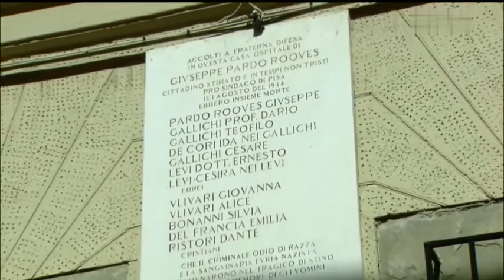Pisa - Sinagoga, Cimitero Ebraico e storia della comunità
La sinagoga di Pisa è un edificio di culto che si trova in via Palestro.
Risale all'inizio del secolo XVII, ma fu trasformato una prima volta nel 1785 e interamente ristrutturato nel 1863 ad opera di Marco Treves. In quell'occasione fu rifatta la facciata, con portale centrale, finestre a tutto sesto, occhi ovali e timpano triangolare.
Anche l'interno fu in gran parte rifatto pur mantenendo la stessa suddivisione degli spazi. Si tratta di una grande aula quadrata, con matroneo su di un ballatoio sporgente in corrispondenza dell'ingresso e pareti decorate da stucchi. La tevà è di legno con ringhiera a balaustri torniti mentre l'"Aròn ha-Kodesh" è di marmo affiancato da coppie di colonne con capitelli corinzi e timpano triangolare.

Il cimitero ebraico di Pisa si trova fuori dalle antiche mura, confinante ed attiguo alla piazza del Duomo.La collocazione attuale risale alla seconda metà del XVII secolo, quando il Granduca di Toscana concesse questo terreno in cambio di quello, poco lontano, che aveva in precedenza ospitato il cimitero ebraico. Alcune tombe del primo Seicento già collocate nel precedente cimitero sono state trasferite in quello attuale, tuttora in uso. Nel cimitero si trovano, oltre a quelle di ebrei italiani, numerose tombe di ebrei originari dalla Spagna e dal Portogallo che arrivarono e trovarono rifugio a Pisa. Grazie all'antichità delle tombe, si possono ritrovare i vari stili artistici che si sono avvicendati nel tempo.